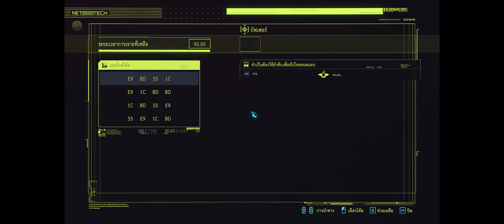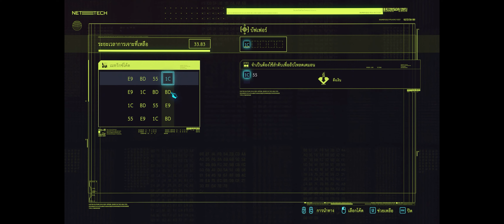[บรรยายไทย] CYBERPUNK 2077 PART 3 - Walkthrough DLSS ON 4K 60FPS ULTRAWIDE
CPU : INTEL Core i7-11700K
Mainboard : Asrock B560 Steel Legend
VGA Card : Galax RTX 3080
Memory :  CORSAIR VENGEANCE PRO SL RGB 32GB (16GBx2) DDR4 3600MHz
Harddisk : M.2 PCIe 1.TB WD Black SN750SE
Power Supply : CORSAIR 750W